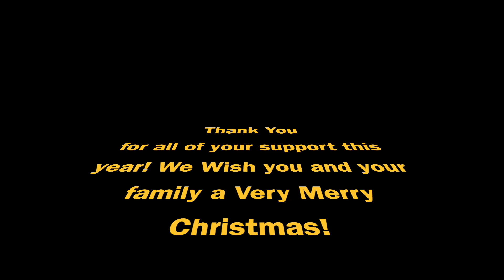Nooga Lights | Soddy Daisy Tennessee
We did the drive-thru Christmas lights in Soddy-Daisy Tennessee this is also our last Vlogmas episode for the Season thank you to everyone that followed along this year and thank you to everyone that has Subscribed to our channel!